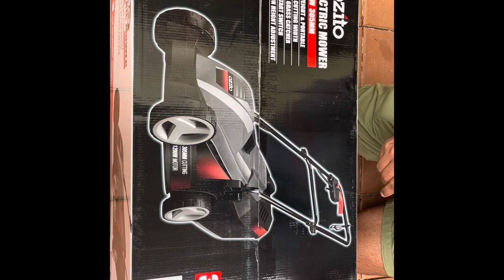electric lawnmower unboxing and complete set up | how to assemble lawnmower and first run.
electric lawnmower assembly and first run, assembling of lawnmower,  how to set up lawnmower easy and simple